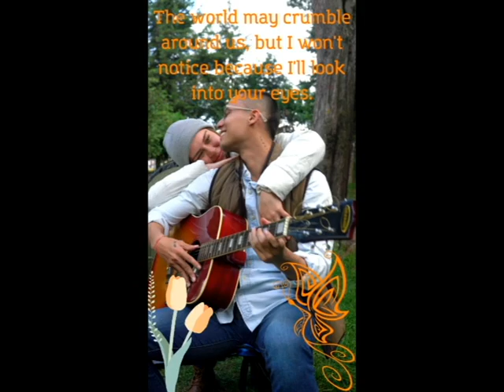The whole world around you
The world may crumble around us, but I won't notice because I'll look into your eyes.